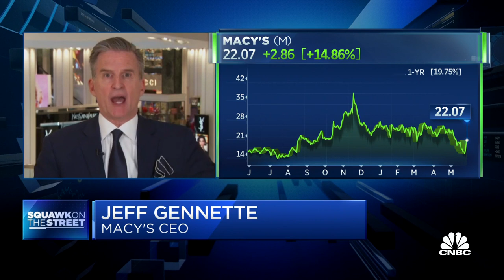Back-to-office and travel categories are trending up, says Macy's CEO Jeff Gennette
Jeffrey Gennette, Macy’s CEO, joins 'Squawk on the Street' to discuss the company's outlook and whether he's seeing any changes in demand due to inflation.